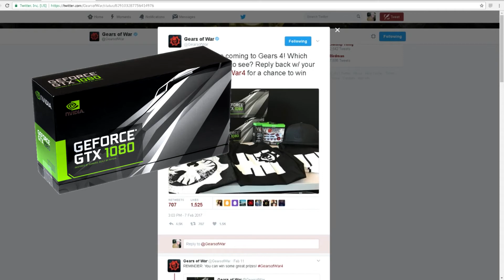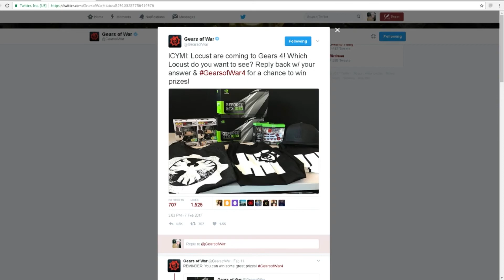GEARS 4 - YOU CHOOSE LOCUST, YOU WIN PRIZES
Hey what's up guys! Thanks for checking out the video.